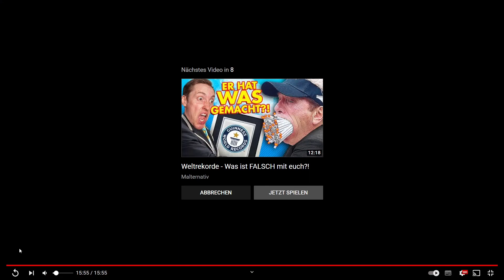Kemra schaut drüber #24 Apfelmus als Huntress ! Dead by Daylight (Deutsch)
Das war sehr gut gespielt nur mehr Beile werfen würde ich sagen.